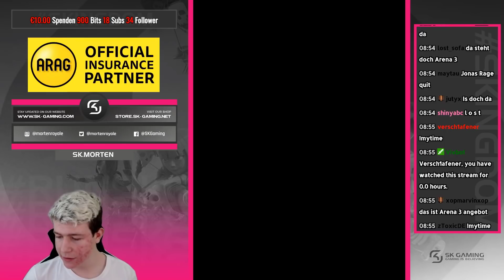😱NEUES PROJEKT! | ZIEL: 7000 POKALE | 2000 POKALE IN 3 STUNDEN? Clash Royale deutsch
Jo Moin!
In diesem Video starten wir ein komplett neues Projekt!
Wir wollen so schnell es geht die 7000 Pokale erreichen, als Hilfsmittel dürfen wir den Battle Pass, die Arena Angebote und ab Level 8, 14.000 Juwelen für Herausforderungen ausgeben!
Wie gefällt euch das Projekt und wie lange denkt ihr werde ich brauchen?
Wenn ihr keine weiteren Episoden verpassen wollt, lasst sehr gerne ein kostenloses Abo da!